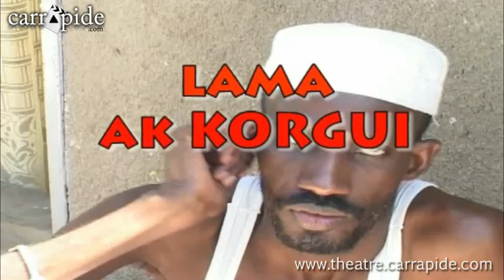Ramadan théâtre: lama ak korgui - épisode 14 - Portable bi